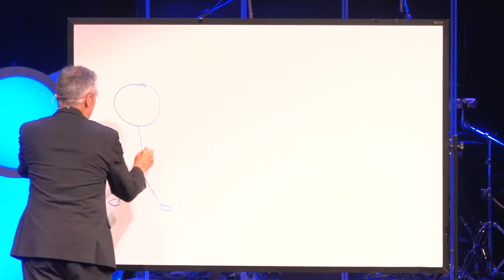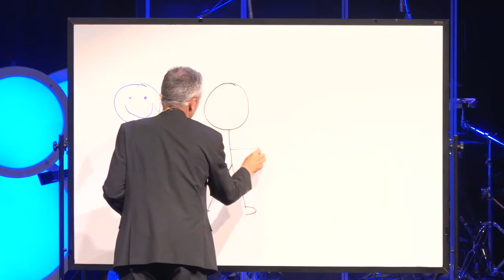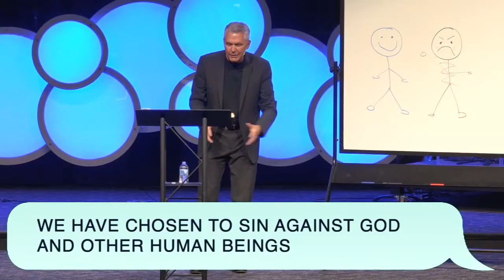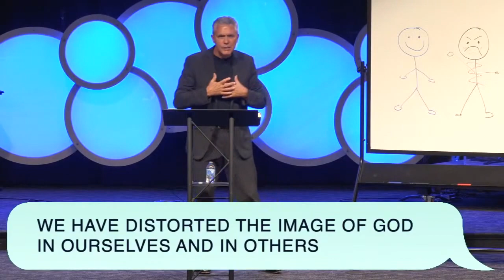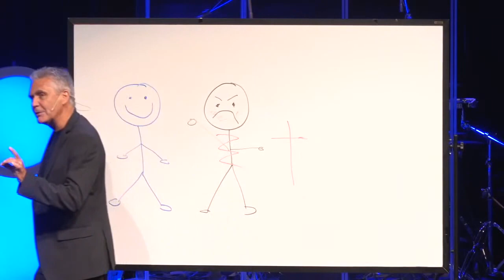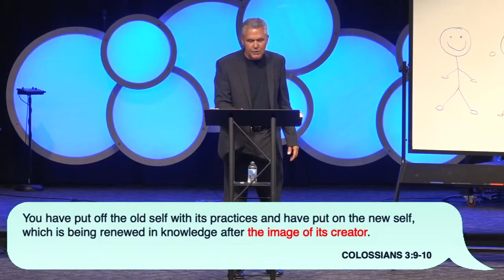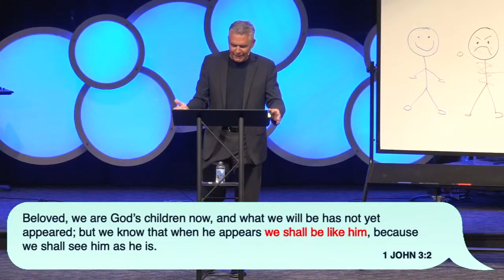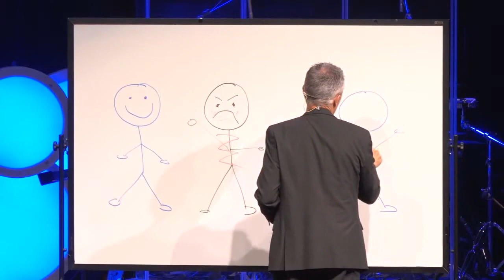Keslinger | 06/21/20 – Did God Say That? – People Are Basically Good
Sermon Title: People Are Basically Good